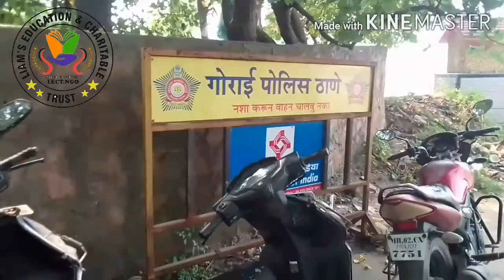Marve Beach to Manori Beach from boat ferry | horse Riding traveling_fun | village tour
Video speed by 2x
Marve Beach to Manori Beach from fairy | horse Riding traveling_fun | village tour in Mumbai
ice Gola
ice candy
horse Cart
horse riding
Beach resort
manori beach
Marve Beach
mumbai beach
family Beach resort
kala khata juice